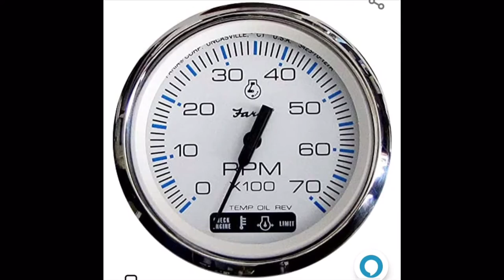HIGHFIELD 360 Classic: In-depth Guide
This week Tyler is giving you an in-depth breakdown of the components we used to outfit our dinghy.